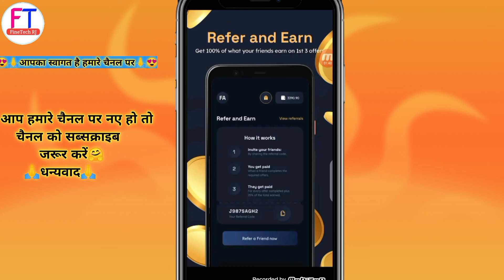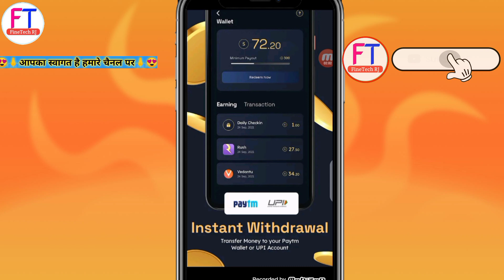नया ऐप लांच अब कमाओ बेफिक्र होकर, रोजाना के 2500 रुपए कमाओ इस ऐसा भी कमा सकते हैं लाखों में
नमस्कार दोस्तों , स्वागत है आपका हमारे चैनल Fine Tech Rj मे ,दोस्तों इस चैनल पर आपको रोजाना नयी नयी तकनीक के बारे में हिंदी में टिप्स & ट्रिक्स की विडियो देखने को मिलेगी  और इसमें Earning App ,Reselling,Game Earning app, के बारे में जानकारी मिलेगी जिनसे आप रोज रोज नयी नयी तकनीक सीख सकते है , दोस्तों अगर आपके पास किसी भी तरह का कोई सवाल है या किसी भी बारे में आप जानना चाहते है तो आप मुझे कमेन्ट सेक्शन में जाकर पूछ सकते है | दोस्तों आप मुझे किसी भी बारे में सवाल कर सकते है , मै उस विषय पर विडियो  बनाकर आपके सवालो का जवाब देने की पूरी कोशिश करूँगा |